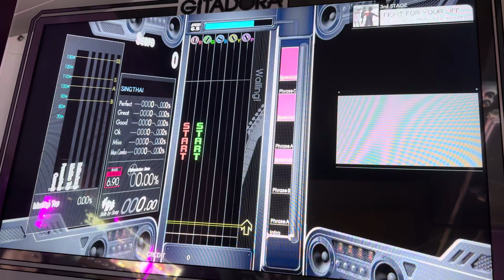Gitadora Galaxy Wave GuitarFreaks:FIGHT FOR YOUR LIFE EXT BASS